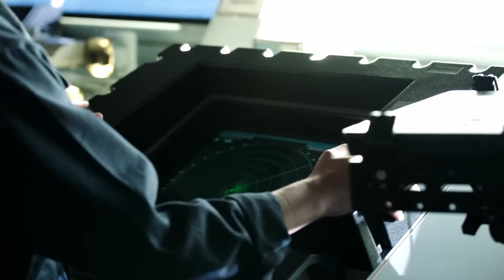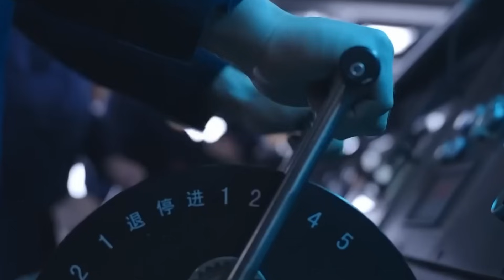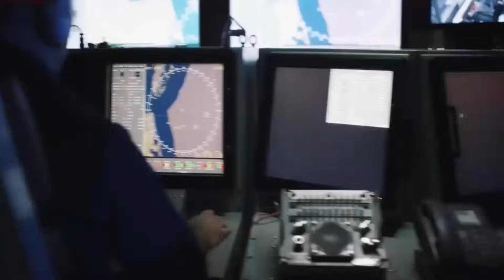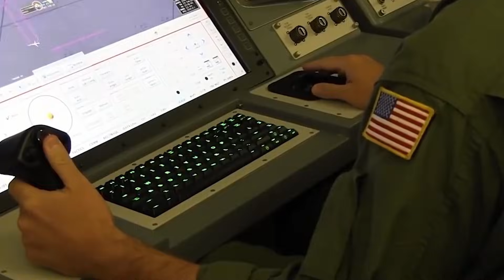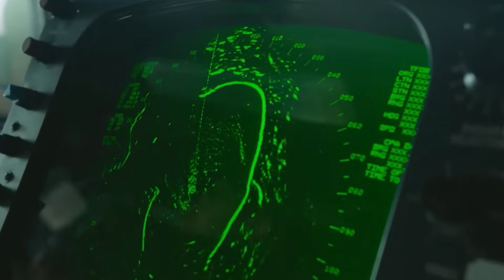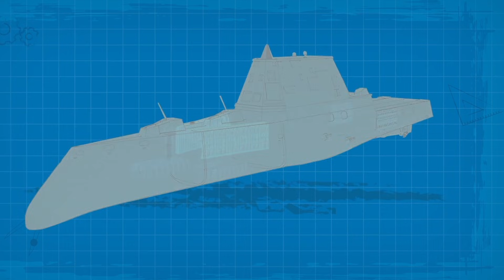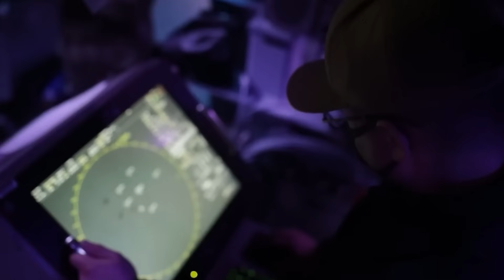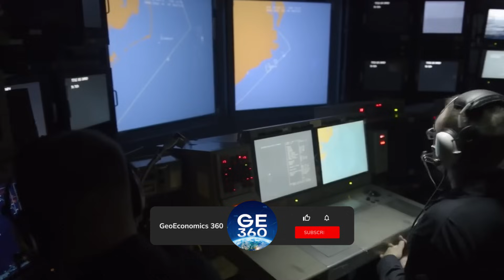U.S. Navy Unleashes 3 Powerful Weapon Systems — LEAVES CHINA IN THE DUST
In this video we cover the latest U.S. Navy weapon systems and how they change the balance of power in the Pacific. We break down the three most powerful systems that are reshaping modern naval warfare.
- First up, the USS Zumwalt & Conventional Prompt Strike (CPS) hypersonic program and what makes it different from older weapons.
- Then we explain how hypersonics change speed, trajectory, and surprise, making defence harder than ever.
- Next, we look at the Virginia Block V + VPM submarines and the return of massive salvo missile capacity.
- You’ll also see how the MQ-25 Stingray extends carrier reach and adds punch to the whole strike group.

We explain all of this in clear terms so you understand why these systems matter and how they compare to China’s defenses. If you’re into defense tech and naval power, this video cuts through the noise with real hard facts and context.

⏲️ TIMESTAMPS

💥0:00 USS Zumwalt Goes Hypersonic — China’s “No-Go” Zones Shrink
💥0:57 What CPS Changes (Speed + Trajectory + Surprise)
💥1:50 Why China’s Defenses Weren’t Built for This
💥3:12 Virginia Block V + VPM (Arsenal Sub Return)
💥4:32 Salvo Math (28 More Missiles + Radar Horizon)
💥6:23 MQ-25 Stingray (Carrier Range Jumps)
💥8:45 The New Equation: Hypersonics + Arsenal Subs + MQ-25 Range

Content is based on open-source intelligence (OSINT), public data, and verified reports. Some segments may include dramatized or hypothetical scenarios for educational context — these should not be interpreted as verified military operations or official statements. This channel does not glorify war or promote political agendas. Our goal is to educate, inform, and encourage understanding of global security dynamics while maintaining factual integrity and respect for all nations.